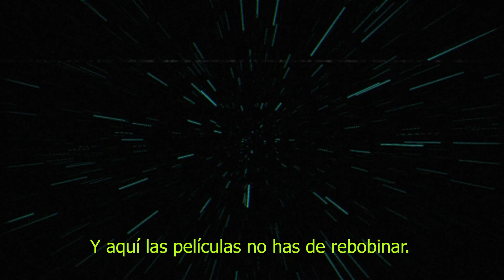VIDEOBUCK #108 "EL MUTILADOR (1984)"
Hoy os traigo el resumen/review/critica de EL MUTILADOR (FALL BREAK, 1984), un slasher increíblemente ochentero con cantidad de momentos inolvidables.